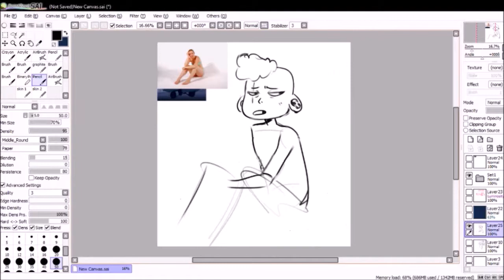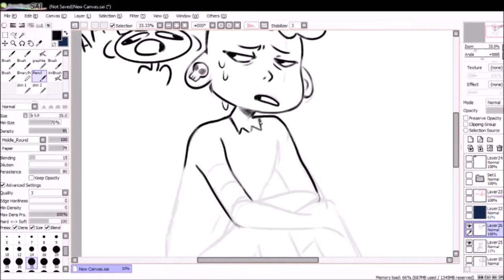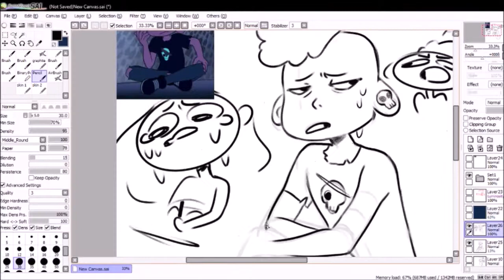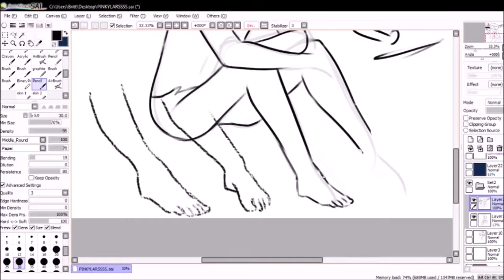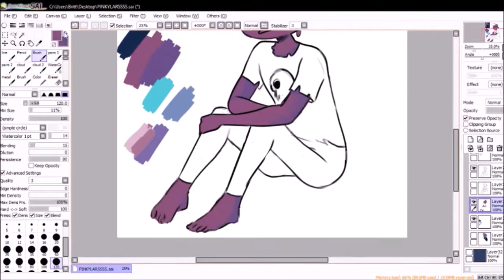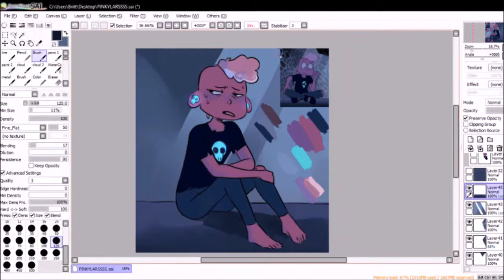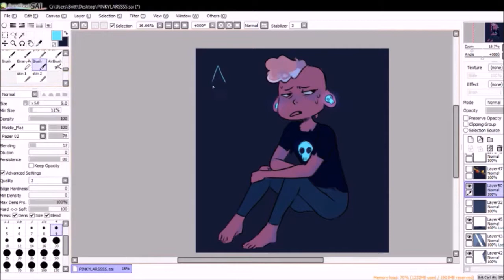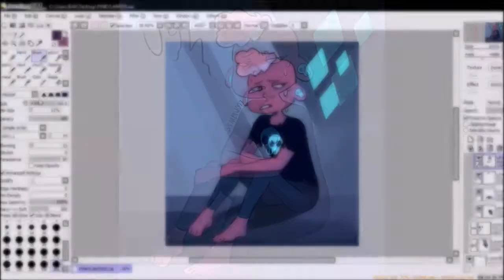Pink Lars Speedpaint [Paint tool Sai]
CREDITS:
First song is "Break your Line" by Amoebacrew, Second song is "Fall Into Oblivion" by Matty. M. Both were downloaded from Free Music House :3

Thanks to my friend Midnightsbloom for editing this speedpaint for me! Camtasia wasn't being very.. compliant. Check out their art on instagram or deviantart, it's absolutely spectacular.

A speedpaint of my boi Lars! Sorry there was a lot of backtracking and undoing. Hope you don't find it too annoying